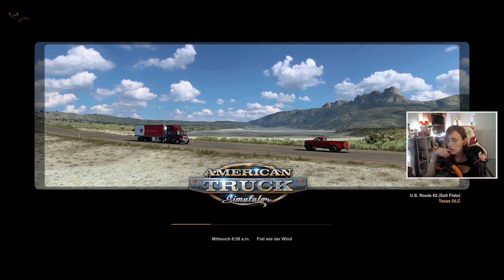American Truck Sim. = SpaceX wir kommen! [Livestream vom 20.11.2022]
*Twitch Livestream*

Für alle die mich gerne mal Unterstützen möchten :3 . Alles Geld wird Reinvestiert in neue Games und in die Verbesserung meines Setups :D.